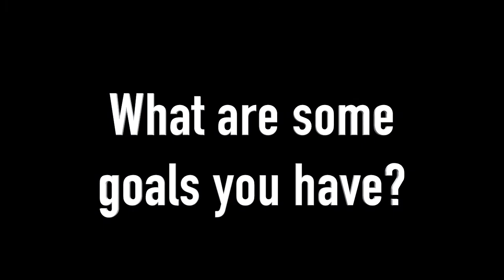Let me Axel you a question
So many sports have been impacted by COVID-19 and figure skating is no exception.  Mariam Akraz had a chance to talk with Laine Dubin who is qualifying for a National Figure Skating contest.